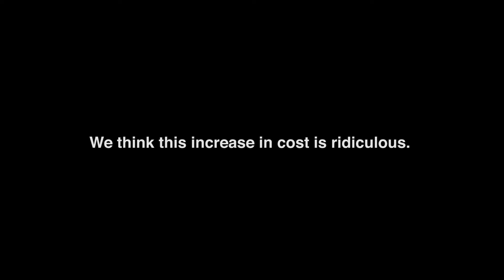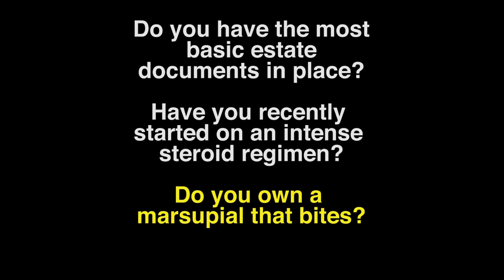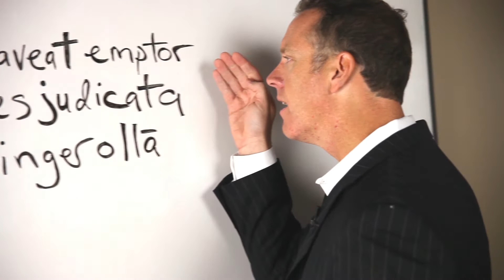REIB LAW - Handling the Legal Stuff So You Can Get Back To What Really Matters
Give us a call at Reib Law and we will help you get your life, business or organization right back on track.

Reib Law was formed by Scott Reib as a full service law firm with an emphasis on litigation in the federal and state courts of the Eastern District and Northern Districts of Texas.